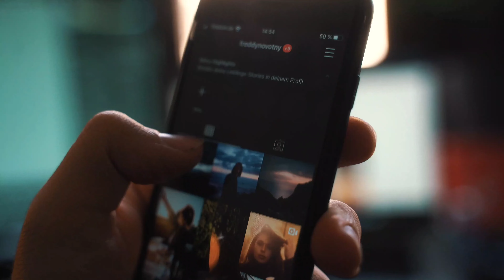🌹Bollywood beautiful actress who married already married man 🌹| MTH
Note: In this video has been told about 10 popular actress who married already married man...

Bollywood actress second marriage
Bollywood actress husband